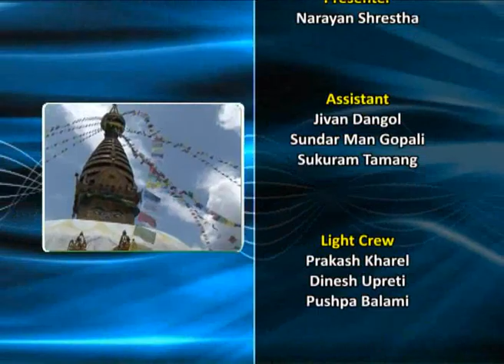साझा सवाल अंक २३० : युवा, रोजगारी र अवसर । धुलिखेल । काभ्रे ।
देशको जनसंख्या हेर्ने हो भने आधा भन्दा बढी युवा छन् । वर्षेनी ३ लाख भन्दा धेरै युवाहरु श्रम बजारमा आउँछन् तर नेपालको श्रम बजारले बार्षिक ३० हजारलाई पनि रोजगारी दिन सक्दैन । अर्धदक्ष वा अदक्ष कामदार उत्पादन र तिनको विदेश निर्यात, नेपालको सम्भवतः सबभन्दा ठुलो उद्योग हो । जनशक्ति निर्यात गर्ने उद्योगको सट्टा युवाहरुलाई देशभित्रै काम गर्ने अवसर दिन सम्भव छ त? दैनिक १५ सयको हाराहारीमा कामका लागि विदेशिने युवाहरुलाई देशभित्रै रोजगारीको अवसर सिर्जना गर्न के ले तगारो हालेको होला? धुलिखेलमा रेकर्ड गरिएको साझा सवालको २३० औं भागमा यो विषयमा बहस गर्न हामीसँग युवा तथा खेलकुद राज्यमन्त्री गोपि अछामी, नेपाली कांग्रेसका युवा नेता गगन थापा र युवा तथा साना व्यवसायी स्वरोजगार कोषका कार्यकारी निर्देशक बिनोद कुमार गुरागाईं हुनुहुन्छ ।